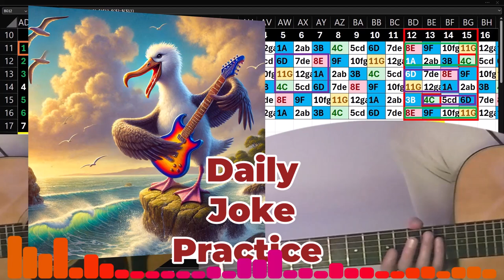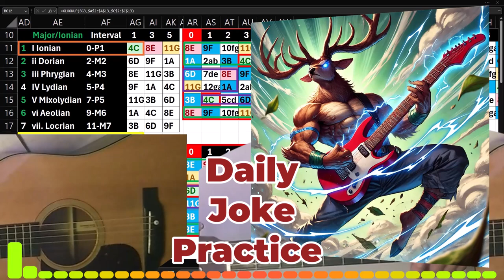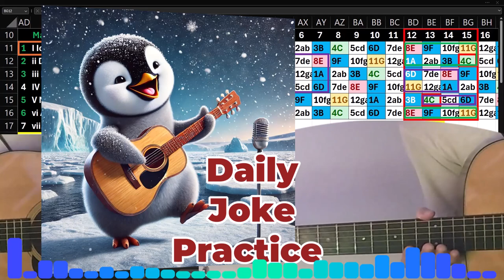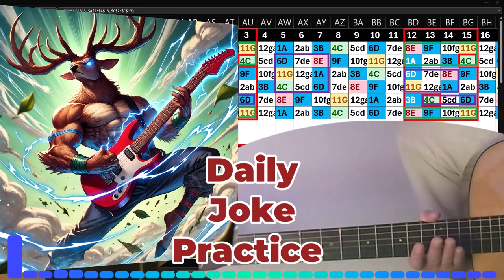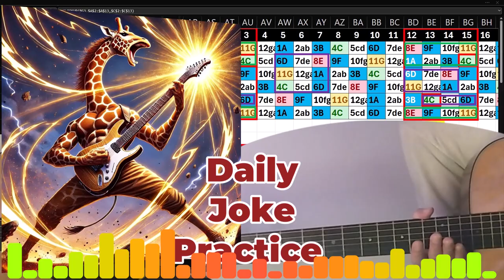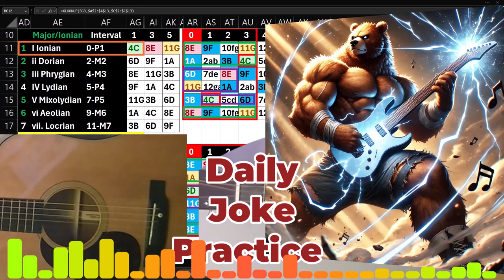Daily Joke Practice 10.08.24